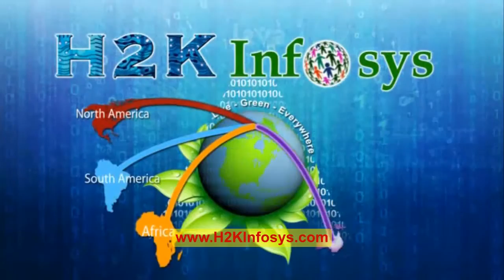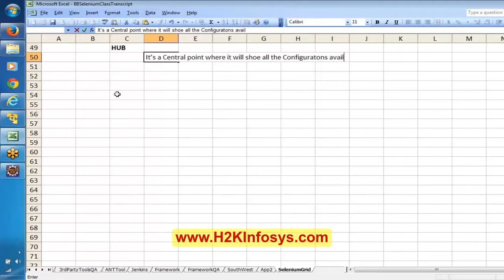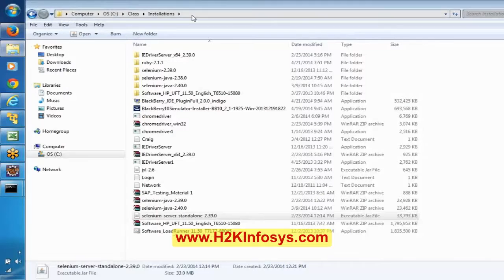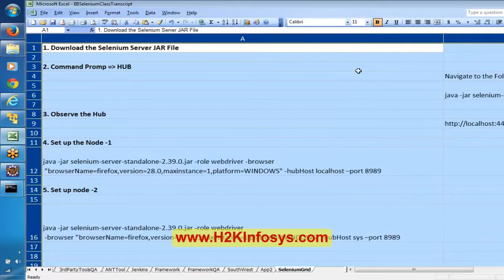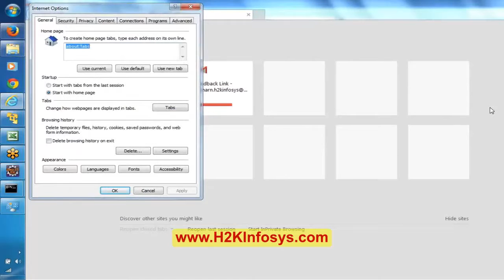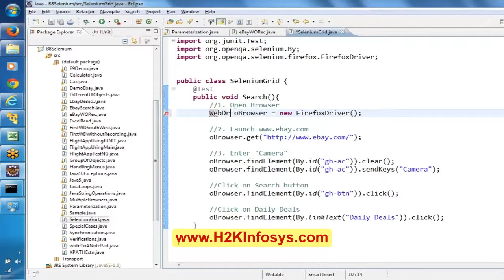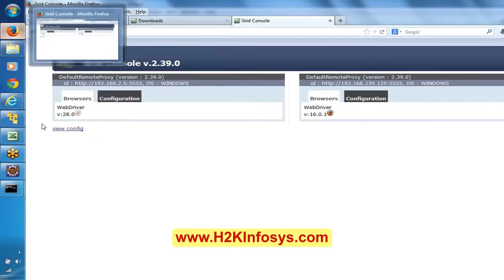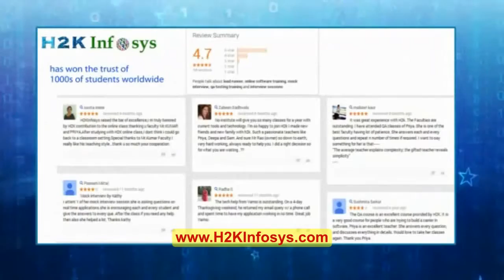Selenium Tutorial for Beginner | Selenium webdriver Tutorials | Selenium Grid Tutorial 24